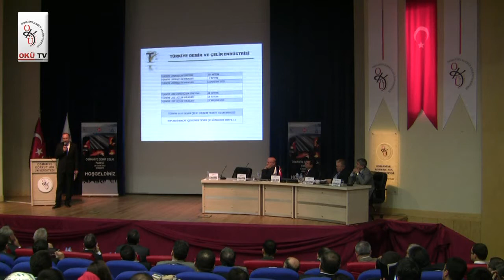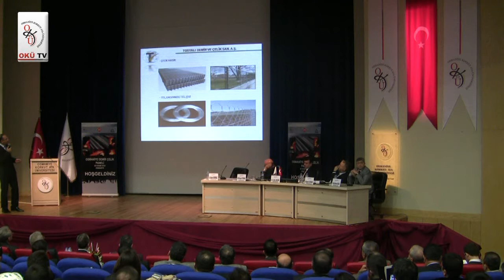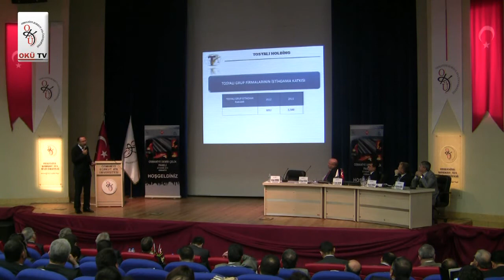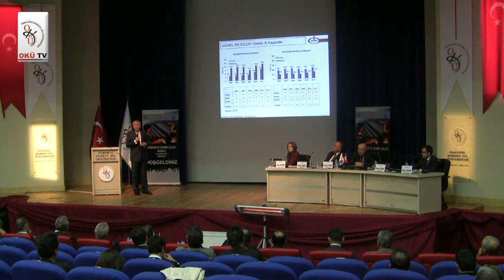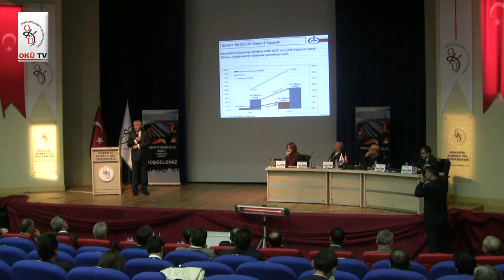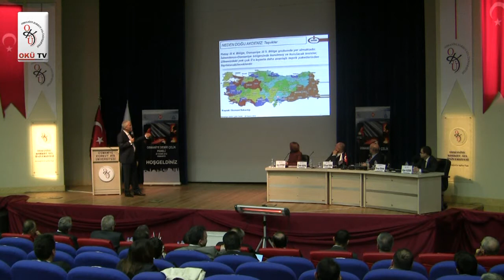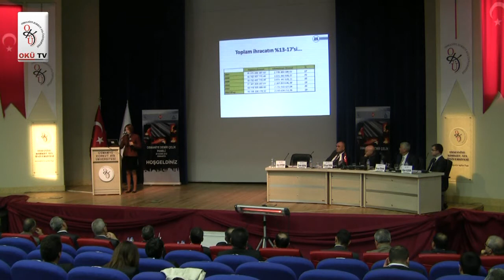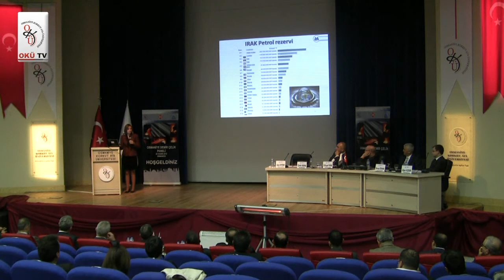28.11.2012 Demir Çelik Paneli 2 Bölüm